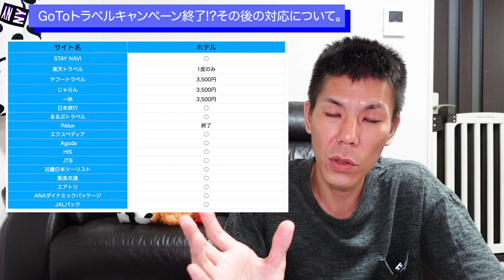【GoToトラベルキャンペーン】GoToトラベルキャンペーン中止!?休止!?今後のオススメの利用方法と個人的見解。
2020年10月12日にGoToキャンペーンが一部サイトで割引額が変更になりましたので今後の対応と個人的見解を話しました。

☑️使用機材